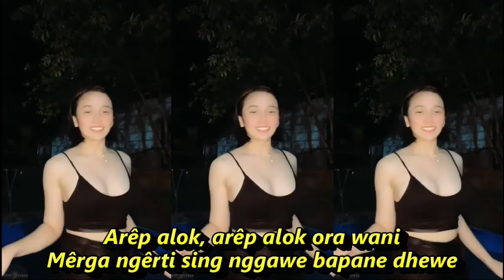ELA ELO LANGGGAM JAWA KOESPLUS KOMPILASI TIKTOK & SHORT YT HOT DANCE REFRESH PIKIRAN SEGER SEGER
Ela Elo
Koes Plus
Pitik cilik mlêbu omah mabur-mabur
Omah gêdhe, Omah gêdhe pinggir têgelan
Isih cilik, isih cilik gampang diatur
Barêng gêdhe, Barêng gêdhe ugal-ugalan
Ela-elo, sawo dipangan ulêr
Ela-elo, wong bodho ngaku pintêr
Ela-elo, ojo sok dho ngapusi
Ela-elo, mêngko gêyun tiba mburi
Manuk blêkok soko wetan kêcanthol êri
Wetan kali, wetan kali omahe wewe
Arêp alok, arêp alok ora wani
Mêrga ngêrti sing nggawe bapane dhewe

Dangdut koplo
DANGDUT MELAYU KOESPLUS
POP DANGDUT KOESPLUS
KOESPLUS ELA ELI
Koplo Evie Tamala
Koplo edan
Koplo egois
Koplo full
Koplo ful
Koplo gendang
Koplo gerry
Koplo gelandangan
Koplo hadirmu bagai mimpi
Koplo hits
Koplo palapa
Koplo India
dangdut karaoke
dangdut remix
dangdut lawas
dangdut Amelia
Dangdut academy
dangdut Asia
Dangdut akustik
dangdut album
dangdut Batak
dangdut Bugis
dangdut Melayu
dangdut bimbang
dangdut cek
Chord dangdut
Dangdut disco
Dangdut disko